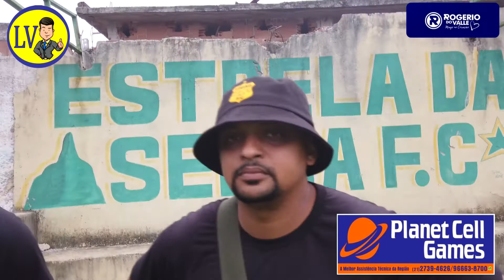Entrevista com Rico União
Fez uma linda homenagens ao saudoso zizinho